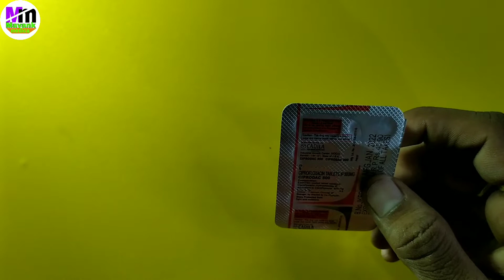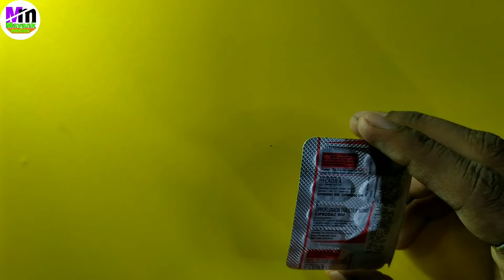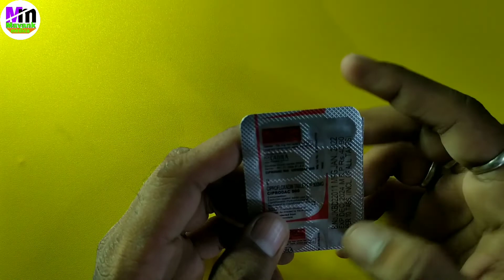ciprodac 500 tablet uses | ciprodac 500 tablet uses hindi | ciprofloxacin tablets ip 500mg uses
-Friends hum is video me Ciprodac Tablet ka use, dose, side effects and Precautions ki sampurn jankari janege.